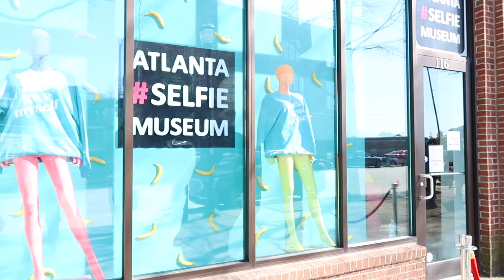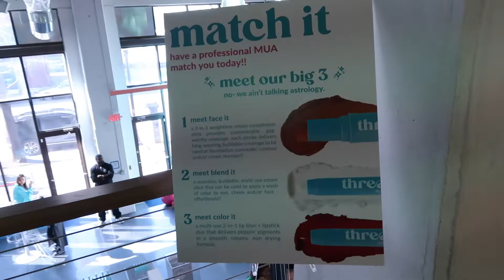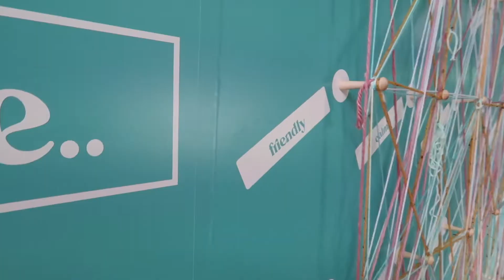VLOG | ATTENDING MY FIRST BRAND EVENT | DAY IN MY LIFE | THREAD BEAUTY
Attending my first brand event! Thank you so much Thread for inviting me! or at your local Target!
IG & TikTok: @threadbeauty